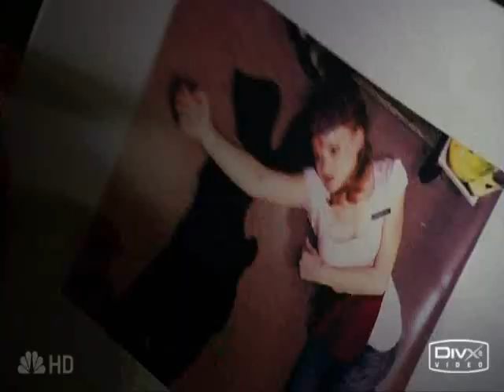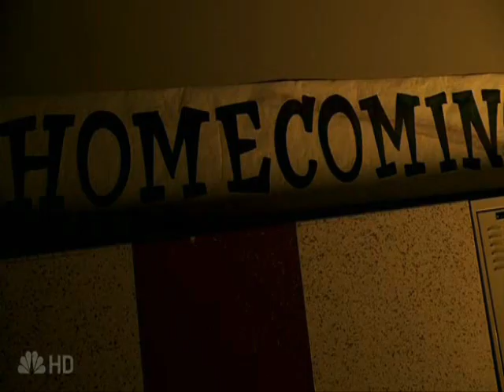Heroes HRG music video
A tribute to the coolest man on the planet.

By: Joe

(I'm sorry I spelled the band's name wrong :( my bad!)